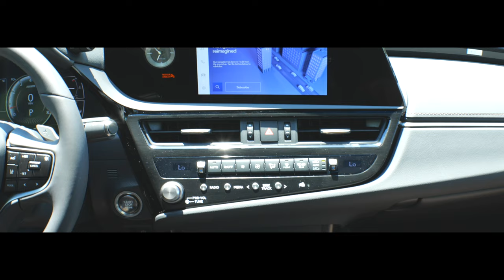2023 LEXUS ES 350 CAVIAR WITH ACORN L56706... POC AT LEXUS... ...